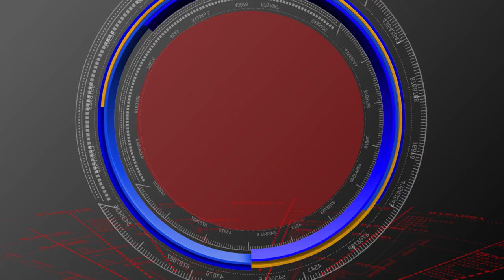SURYAPETA // స్ఫూర్తి సొసైటీ సేవాతత్పరణ ఉచితంగా స్కూల్ బ్యాగులు పంపిణీ//S90 NEWS CHANNEL